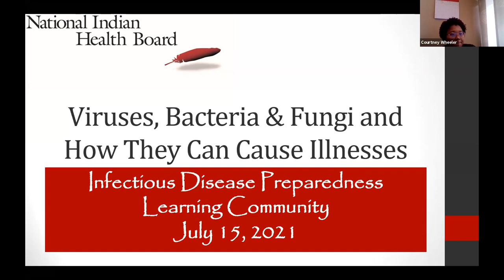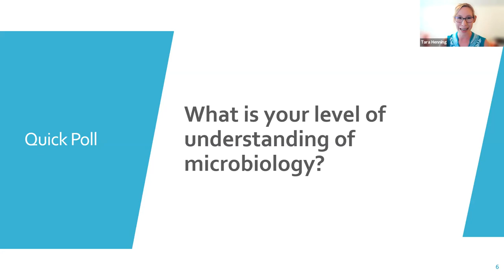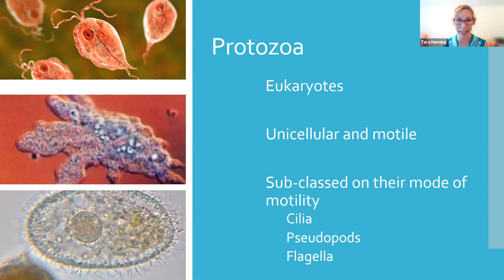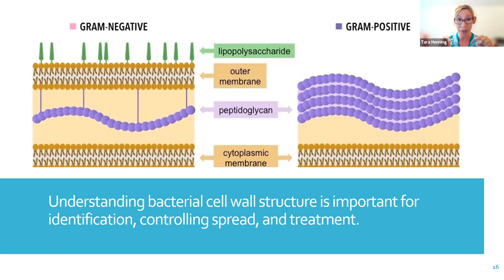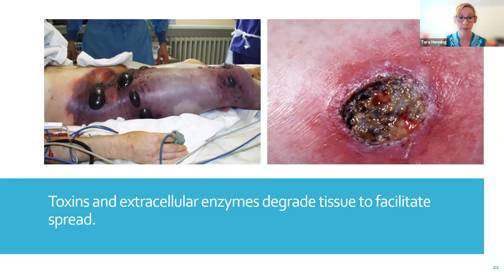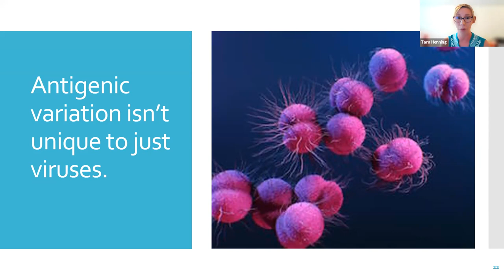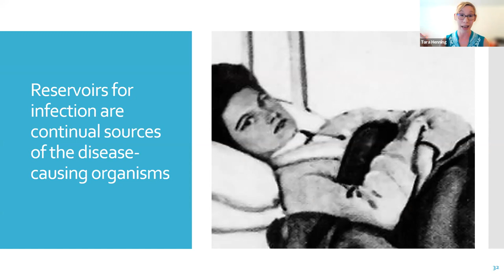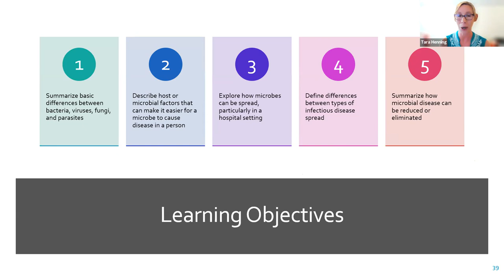Viruses, Bacteria & Fungi and How They Can Cause Illnesses 7/15/21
Dr. Tara Henning presented on the basics of viruses, bacteria, fungi, and parasites and how they cause illness. Information provided can assist Tribes in educating their citizens on the difference between viruses, bacteria, fungi, and parasites, they spread and cause illnesses, and how to reduce/eliminate spread.